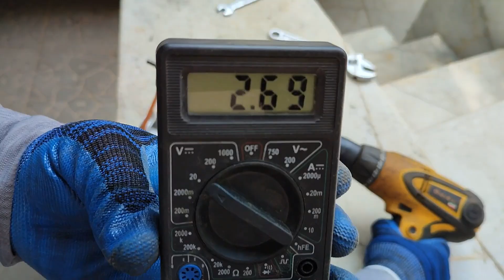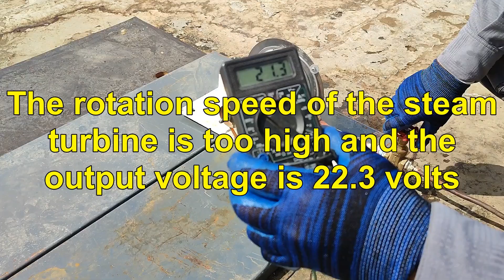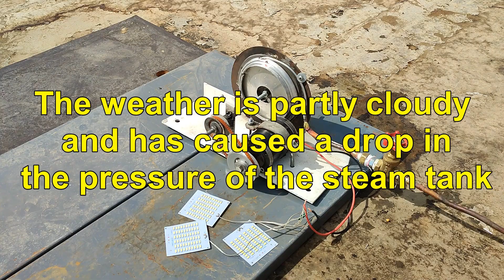Solar generator.A solar steam DC generator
In this video, a DC motor is used as a power generator, and the driving factor of this motor is a small steam turbine